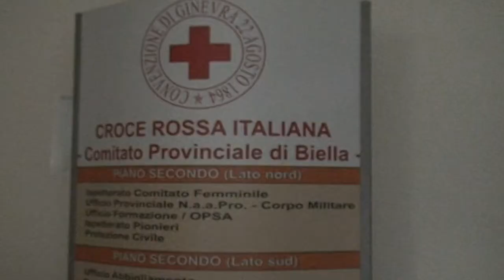“Noi ci siamo!”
Si terra’ a Palazzo Ferrero, alle ore 20.30 un incontro, sul grande impegno dei volontari, 365 giorni l’anno. Presenti l’assessore Regionale Chiara Caucino, Bessone e scaramuzzi per Biella e molte associazioni.